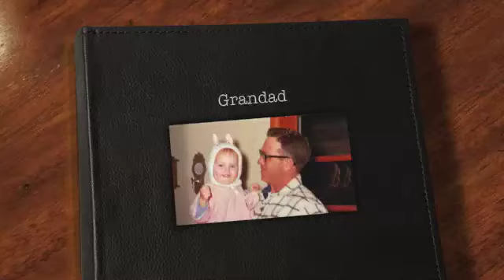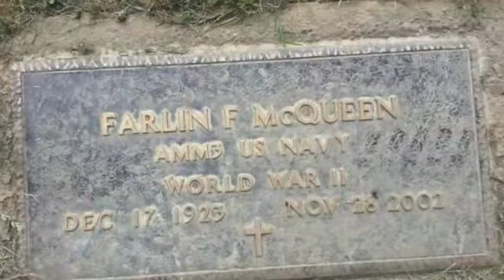Grandad McQueen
Tribute video for Farlin McQueen, my grandad.
Video created by Laura Daugherty.

"The Judds-Grandpa (Tell Me 'Bout The Good Old Days)", sound recording administered by:  WMG